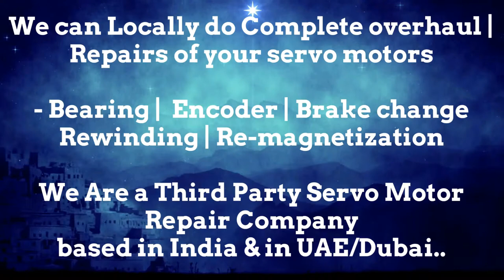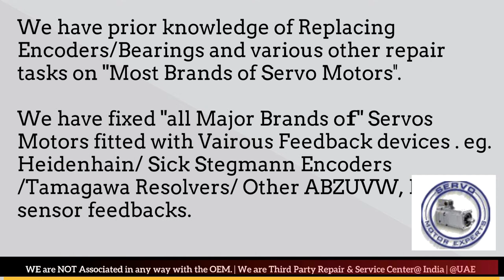SOLPOWER Moulding Machine ,servo drive fault codes,DC servo motor working,Spindle drive mechanism